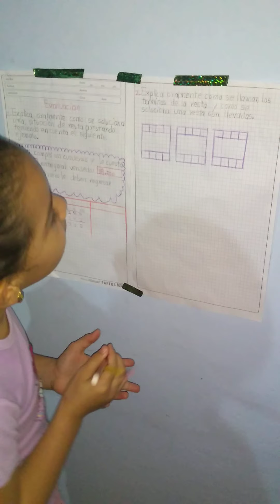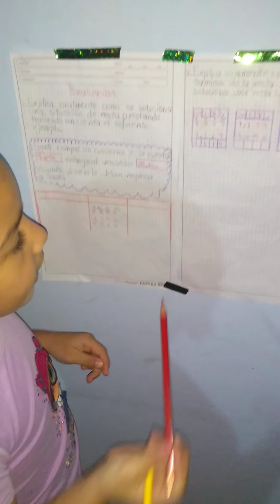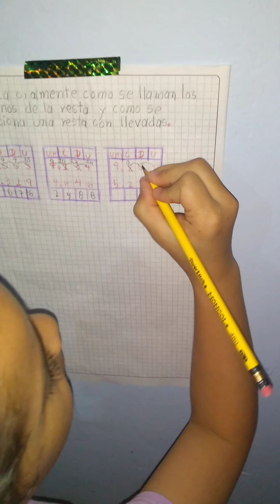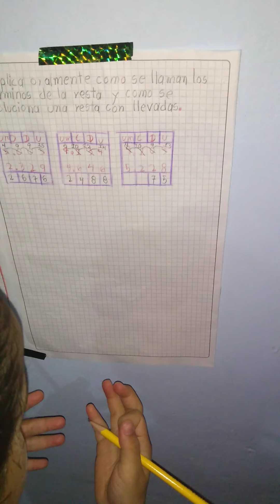Antonelysmar Suárez evaluación de matemática